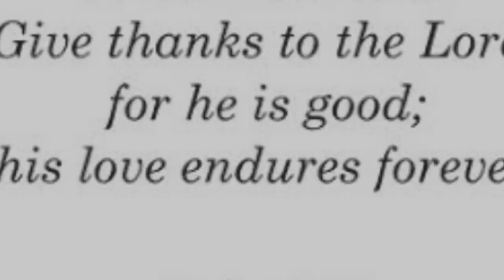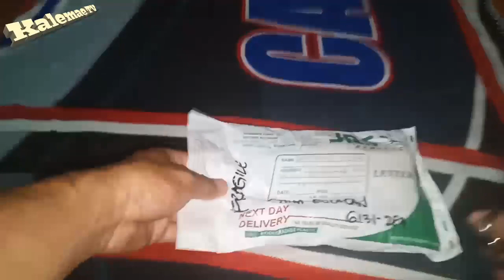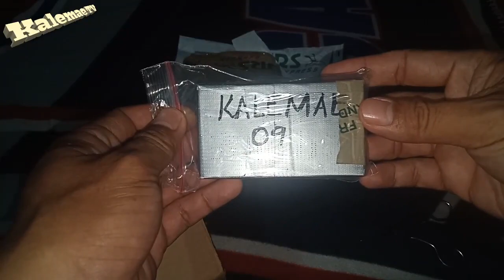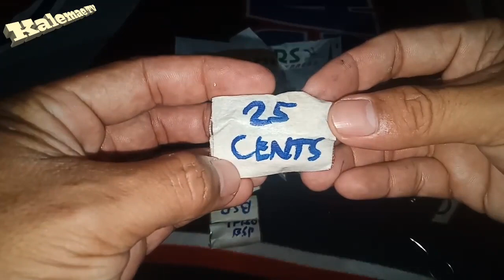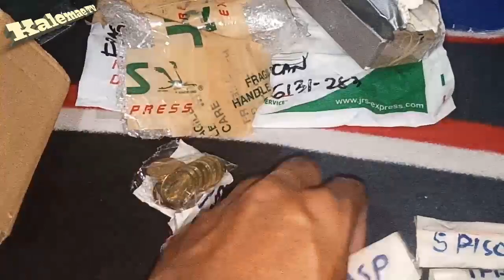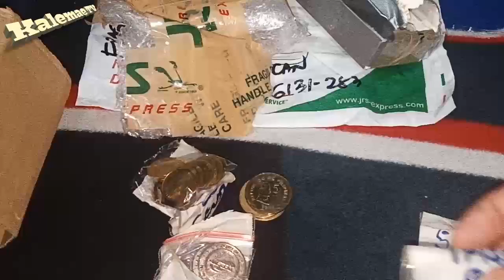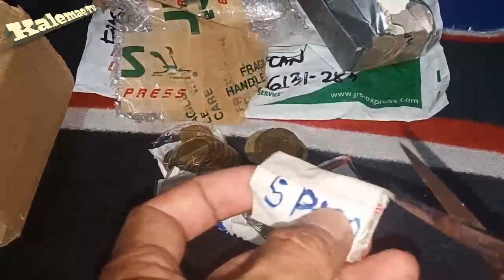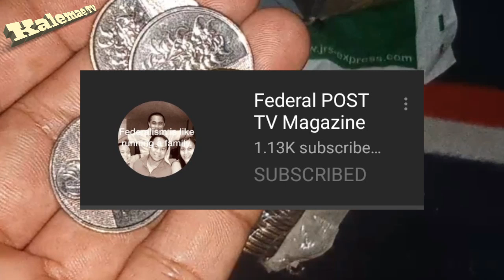Unboxing, ang daming coins padala ng aking subscriber | worth 10,000 Thanks